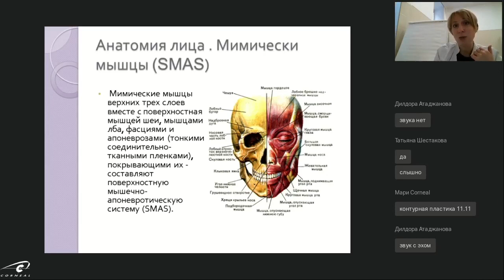Этническая особенность расположения скуловых костей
Какие этнические особенности расположения скуловых костей? На этот вопрос отвечает Головкина Юлия Владимировна, эксперт Corneal, врач-косметолог, дерматовенеролог, физиотерапевт, трихолог.